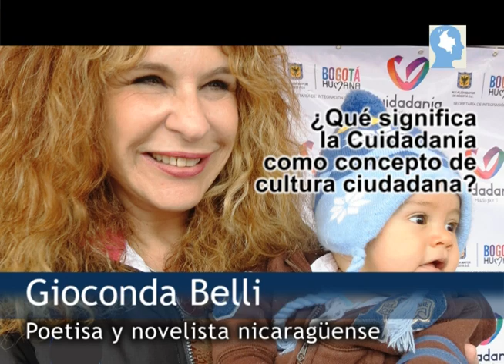¿Qué significa la Cuidadanía como concepto de cultura ciudadana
La poetisa Gioconda Belli explica en qué consiste el concepto de Cuidadania como una apuesta de cultura ciudadana.